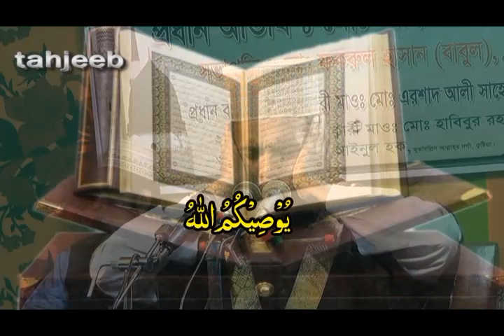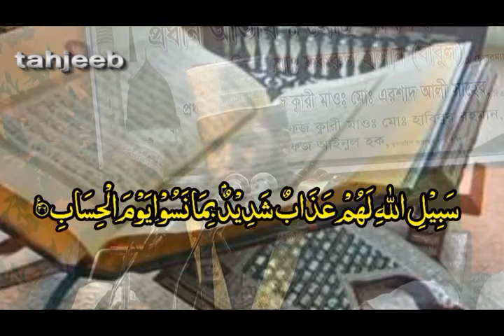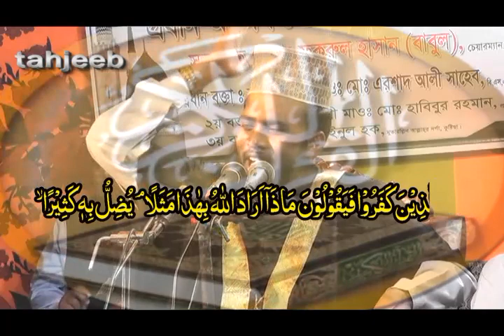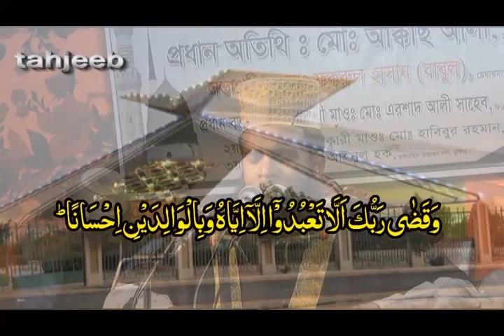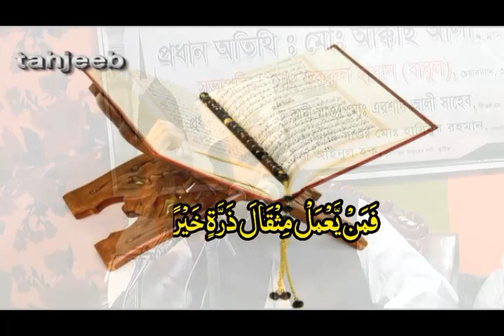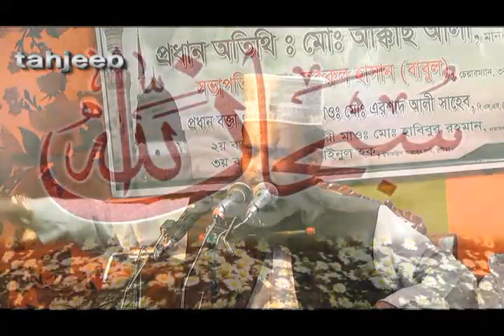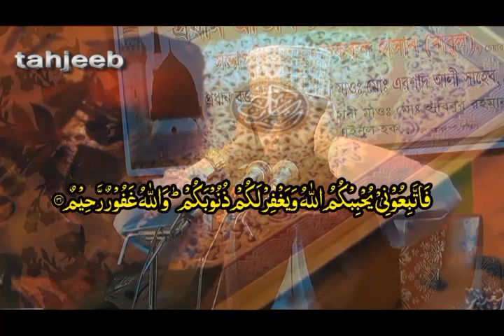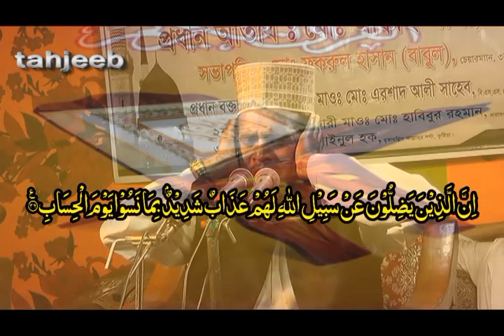সরাসরি কোরআন হতে হযরত সুলাইমান আঃ ও রানী বিলকিছের ঘটনার অসাধারন তাফছির ।। এরশাদ আলী নোমানী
তাফসীরুল কুরআন মাহফিল, বাঘা, রাজশাহী ২০১৮
নবী সুলাইমানের বিচক্ষণতা ও পিতা-মাতার খেদমত
প্রধান মেহমান : হাফেজ মাওলানা ক্বারী এরশাদ আলী নোমানী।